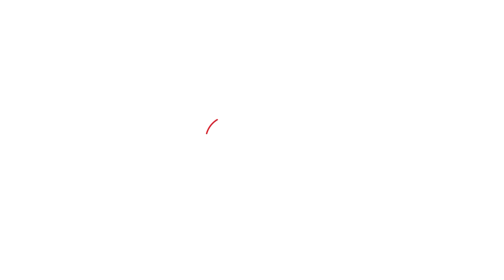EP56-The Big Crime Story : पहला बदला नाम..फिर किया इस्तेमाल और आखिर में दे दी श्रद्धा कांड की धमकी!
उत्तर प्रदेश के मेरठ शुक्रवार को एक युवती ने एसएसपी ऑफिस पर पहुंच कर एक युवक पर सनसनीखेज आरोप लगाया. युवती का आरोप है कि युवक ने अपना नाम हिंदू बता कर उस को प्रेम जाल में फंसाया और अब दिल्ली में हुए श्रद्धा हत्याकांड जैसा हाल करने की धमकी दे रहा है. युवती ने आरोप लगाया कि आरोपी ने शादी करने का झांसा देकर युवती का शोषण करता रहा और लाखों रुपये की ठगी भी की.